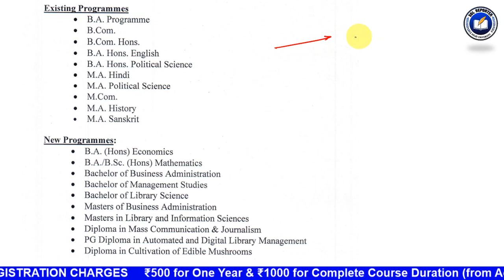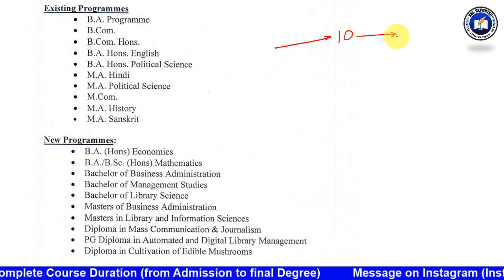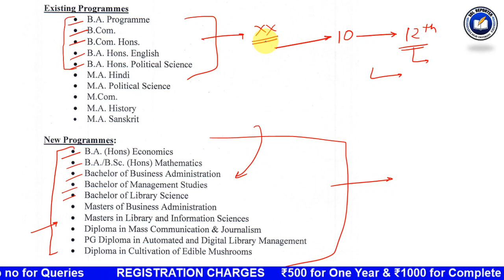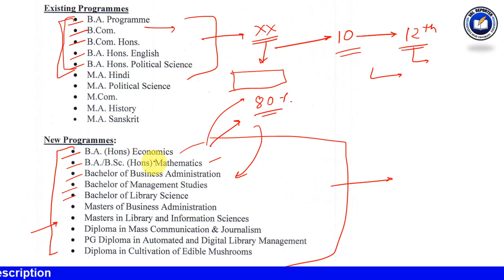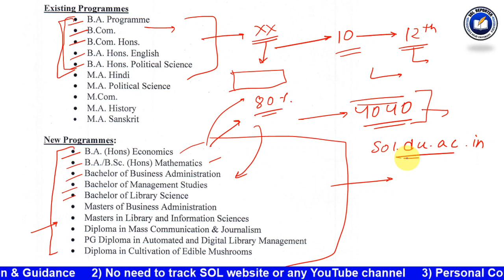DU SOL New Admissions for All UG Courses 2022 | Expected Date & Other Details | SOL Reporter.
STUDENT MENTORSHIP PROGRAM

PROGRAM DETAILS
- Personalised Information & Guidance
- No need to track SOL website or any YouTube channel

REGISTRATION CHARGES
- ₹ 500 for One Year
- ₹ 1000 for Complete Course Duration (from Admission to final Degree)

(You can search @vidyaa_saagar on Instagram to Follow)

(You can search @vidyaa_saagar on Twitter to Follow)

(You can search @solreporter on Instagram to Follow)

5, Cavalary Lane, University of Delhi,Delhi-110007.